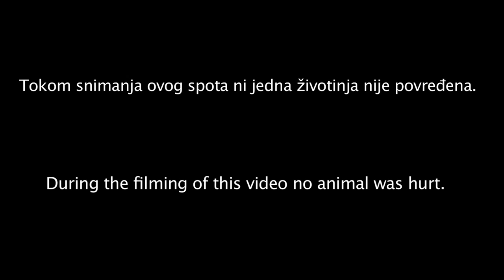BIZAR BAZAR - Axe In The Honey (Official HD Video)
Vlach-GloBalkan-Beat-Sheep-Hop!
Booking: Balkan Music Box

Filmed at locations Krvije village, Municipality of Petrovac na Mlavi (Serbia), near the Neolithic settlement Belovode.

Lyrics

Hit me, beat me, be beneath me
Beat me, eat me, be beneath me

You're my Sunshine, you're my Bunny
Because of you my Axe in the Honey

I love that girl, but she knows
She knows who's the Boss
I love that girl, but I know
She lied, she cried

Directed by: Pavle Vučković
Cinematography by: Lazar Bogdanović
Edited by: Andrijana Arsenijević
Costume design by: Magdalena Klašnja, Slađana Perić
Production of equipment by: Tanja Demić
Production: Collapse Films 2012

Supported by The Municipality of Petrovac na Mlavi, National Assembly of Vlachs, Cultural and Educational Center Petrovac and club KB from Požarevac.

Special thanks for the hospitality to the family of Danijela and Milan Lazarević.